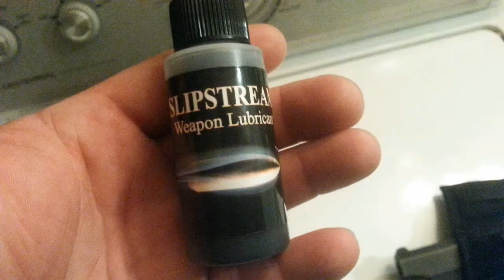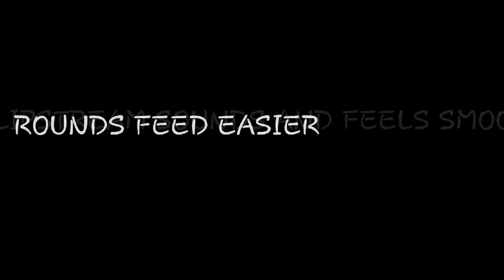SLIPSTREAM Weapon Lube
Awesome oil and grease.  Worth tbe frogskins